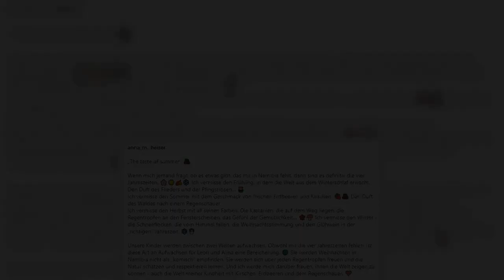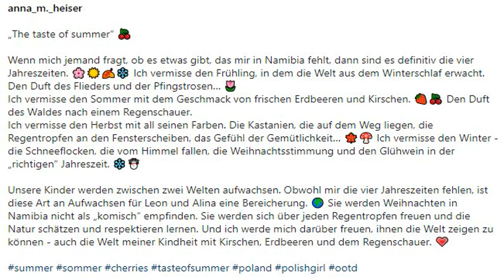ANNA HEISER ÖFFNET SICH AUF INSTAGRAM DAS VERMISST SIE IN NAMIBIA BESONDERS